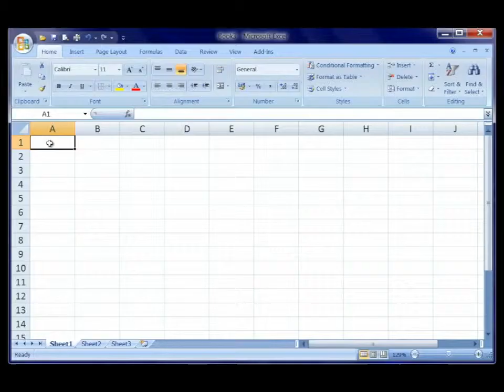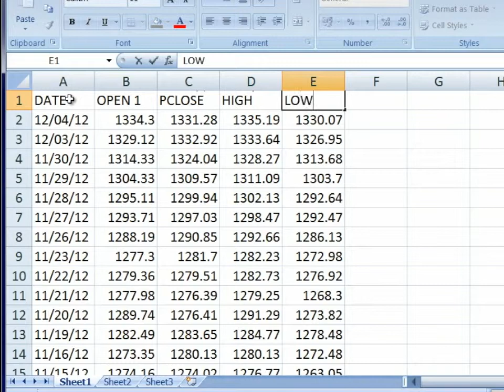ขั้นตอนการทำ DDE Link